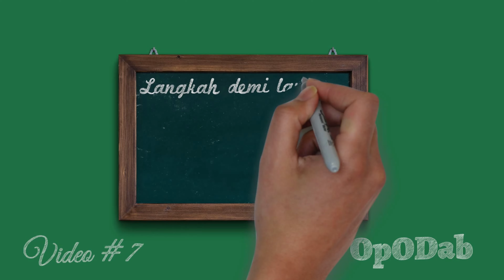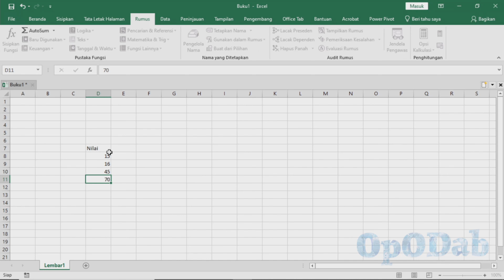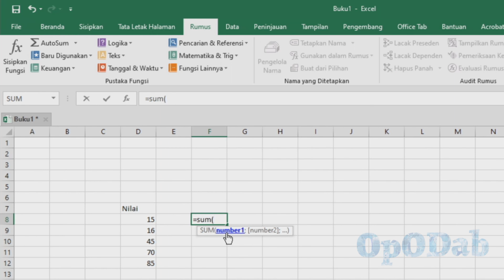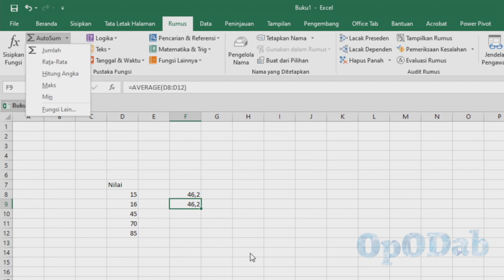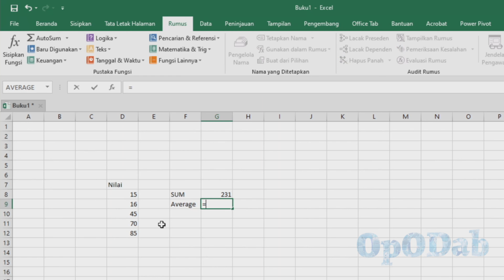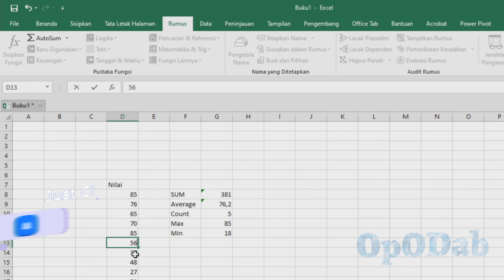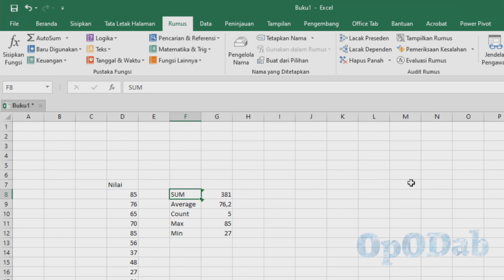Belajar excel pemula lengkap Part 7 - Pengenalan Fungsi SUM, AVERAGE, COUNT, MIN, MAX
Pengenalan Fungsi SUM, AVERAGE, COUNT, MIN, MAX - Tutorial Excel Pemula - Belajar excel untuk pemula lengkap. Pada tutorial ini kita akan membahas bagaimana fungsi microsoft excel, terutama kita akan membahas fungsi sum, average, count, min, dan max. Jadi kita akan mengetahuia cara menggunakan fungsi sum, cara menggunakan fungsi average, cara menggunakan fungsi count, cara menggunakan fungsi min, dan cara menggunakan fungsi max.

00:00 Pengenalan fungsi sum, average, count, min, max
02:40 Database kecil
03:24 pengenalan fungsi sum
04:35 pengenalan fungsi average
06:18 penerapan fungsi sum dan average
08:27 pengenalan fungsi count
09:24 penerapan fungsi count
10:40 pengenalan fungsi max
12:19 pengenalan fungsi min

Microsoft Excel jelas bukan aplikasi yang mudah dipelajari dan digunakan. Inilah sebabnya mengapa terkadang lebih baik memiliki seseorang yang membantu mempelajari cara bekerja dengan benar dengan Aplikasi yang luar biasa ini. Memang, apakah Anda:
- Seorang siswa yang ingin mempelajari cara menggunakan excel ini untuk proyek sekolah
- Ingin mempelajari microsoft Excel untuk tujuan profesional
- Ingin meningkatkan pengetahuan Anda dan mempelajari keterampilan baru
- Pahami microsoft Excel hanya untuk penggunaan pribadi

Struktur tutorial excel
tutorial excel dibuat dengan konsep yang sangat sederhana. Untuk belajar, Anda perlu berlatih sebanyak yang Anda bisa. Inilah sebabnya mengapa sejak Anda akan memasuki tutorial excel dan memulai perjalanan Excel Anda, Anda akan memiliki banyak Contoh dan kasus yang disajikan dalam tutorial excel untuk membantu Anda mempraktikkan semua yang akan Anda pelajari. Tidak hanya ini akan membantu Anda menjadi pengguna microsoft Excel yang lebih baik tetapi juga akan memberikan kepercayaan diri untuk mulai menggunakan Aplikasi sendiri untuk dapat membuat Aplikasi yang lebih canggih dan dapat melakukan tugas yang berbeda. Aplikasi Thoses akan dapat digunakan dalam kehidupan pribadi Anda serta dalam bidang profesional Anda atau di sekolah.

Selain itu, tutorial excel ini tidak hanya akan membantu Anda mempelajari keterampilan baru yang merupakan pemahaman lengkap tentang Microsoft Excel, tetapi Anda juga akan memiliki banyak praktik di dalam tutorial excel. Jadi pada dasarnya, di semua tutorial excel Anda akan belajar dan mempraktikkan berbagai konsep fungsi dan rumus dan di akhir tutorial excel ini Anda akan membuat proyek Anda sendiri atau aplikasi kecil yang nantinya dapat Anda gunakan untuk kehidupan pribadi, profesional atau hanya untuk sekolah,

Apa yang akan Anda lakukan pada video tutorial excel untuk pemula ini?
1. Cara menggunakan excel dengan benar
2. Cara membuat aplikasi yang mudah dengan excel
3. Pahami konsep teori yang berbeda seputar Microsoft Excel
4. Praktikkan apa yang telah Anda pelajari dalam proyek yang berbeda
5. Pahami bagaimana Anda dapat menggunakan excel dalam situasi kehidupan nyata
6. Tingkatkan Keterampilan Microsoft Excel Anda

Apakah ada syarat atau prasyarat untuk belajatr excel?

1. Memiliki microsoft excel ( Download di sini )

Untuk siapa tutorial excel ini?
Setiap orang yang ingin mempelajari cara kerja yang unggul.

Apa Saja yang akan di pelajari
A. Intoduction - ( video Ini ) :
1. Introduction - Berisi tentang materi apa saja yang akan di bahas pada tutorial belajar excel untuk pemula ini.

9. Pengenalan Cara kerja VLOOKUP dan HLOOKUP
10.  Study Case 2 -

D. Pengenala Chart dan Data Pada Microsoft Excel
11. Merepresentasikan data secara visual dengan microsoft excel
12. Cara mumbuat chart dan cara menggunakan chart pada microsoft excel
13. Mengambil data dari web / Import data dari web

E. Pengenalan Pivot Table Dan Pivot Chart pada Microsoft Excel
14. Cara membuat pivot table dan cara membuat chart pivot

F. Project 1 - Cara membuat gradebook dengan Microsoft Excel
15. Langkah pertama dalam membuat Aplikasi Gradebook dengan Microsoft Excel
16. Langkah ke-2 dalam membuat Aplikasi Gradebook dengan Microsoft Excel
17. Langkah ke-3 dalam membuat Aplikasi Gradebook dengan Microsoft Excel

Ciao,
OpODab